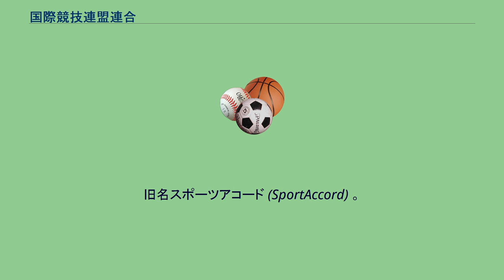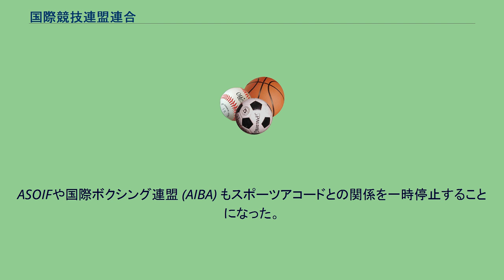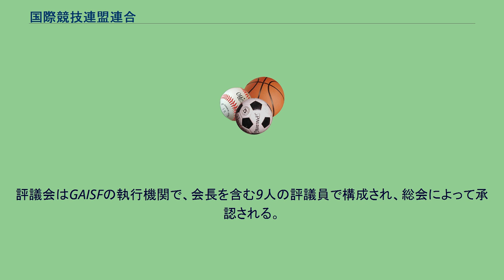国際競技連盟連合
国際競技連盟連合（こくさいきょうぎれんめいれんごう、英：General Association of International Sports Federations、GAISF、仏：Association Générale des Fédérations Internationales de Sports、AGFIS）は、国際オリンピック委員会 (IOC) 承認団体である。
旧名スポーツアコード (SportAccord) 。
別名国際スポーツ連盟機構（こくさいスポーツれんめいきこう）。
1967年に国際競技連盟連合 (GAISF, AGFIS) として設立。
夏季オリンピック国際競技連盟連合 (ASOIF) 、冬季オリンピック国際競技連盟連合 (AIOWF) 、IOC承認国際競技連盟連合 (ARISF) 、独立スポーツ組織同盟 (AIMS) に加盟する国際競技連盟 (International Federation, IF) が加盟している。
これらIFは原則、3大陸40カ国以上（冬季競技は2大陸25カ国以上）の国内競技連盟が加盟してる。
他にパラリンピック、ワールドゲームズ、ワールドマスターズゲームズ、ユニバーシアード、スペシャルオリンピックスなどの国際総合競技大会主催者などの国際スポーツ関係団体、国際スポーツ関係団体が、スポーツの普及、オリンピック・ムーブメントの推進、アンチ・ドーピングの徹底、情報の共有、協力協調を目的に加盟する世界最大のスポーツ組織である。
ワールドゲームズの競技、種目はGAISFの加盟IFの統括する競技、種目のうちオリンピックで実施されていないものから選ばれる。
複数競技大会のワールドコンバットゲームズ、スポーツアコードワールドマインドゲームズ、ワールドアーバンゲームズを主催している。
2003年、第1回スポーツアコード国際会議を開催。
2009年3月、団体名をこの会議イベント名の「スポーツアコード」に改称。
同年、本部をモナコからローザンヌに移転。
2013年5月にスポーツアコード会長に当選した国際柔道連盟 (IJF) 会長であるマリウス・ビゼールは、マーケティングとメディア戦略を統合して財源を増やす狙いから、2017年度を目処にスポーツアコードに加盟する91のIFの世界選手権を一堂に会した｢合同世界選手権｣開催の構想を明らかにした。
これは現オリンピックに対抗する新大会創設を意図するものと見られている。
2015年4月にロシアのソチで開催されたスポーツアコード総会で、2期目の会長当選を果たしたばかりのビゼールは、IOC会長のトーマス・バッハが推進する中長期改革『オリンピック・アジェンダ2020』に対して、「IFの権利が適切に扱われていない。スポーツ界に利益をもたらさない」「IFのために多くの提案をしたが、好意的な反応はなかった。全ての団体に公平に対応してほしい」「時代遅れで不公平」と、あからさまな批判を行った。
さらには、オリンピック開催都市が追加種目を提案できる権利を認めたことは「オリンピックを不安定にしている」行為だとして、IOCとの対決姿勢を鮮明に打ち出した。
（2016年8月、ローラースポーツのIFである国際ローラースポーツ連盟の意向を軽視して2020年東京オリンピックの追加種目でスケートボードパークを実施することをIOC総会で決定している。）これに対してバッハは、「五輪改革は長期間、対話を重ねて進めている」との見解を示した。
なお、ビゼールの発言はスポーツアコード加盟団体に大きな反発を呼び起こすことにもなった。
国際サッカー連盟 (FIFA) や国際水泳連盟 (FINA) など10を超える加盟団体は、ビゼールに対する抗議文書を提出した。
国際陸上競技連盟 (IAAF) や国際射撃連盟 (ISSF) 、世界レスリング連合 (UWW) などはスポーツアコードを脱退する方針を表明した。
国際パラリンピック委員会 (IPC) も脱退を決めた。
ASOIFや国際ボクシング連盟 (AIBA) もスポーツアコードとの関係を一時停止することになった。
このように多大な反発を受けたことに対してビゼールは、IOCを批判した際の手法やマナーを謝罪したものの、「自分の声は自分の意見でもある。スポーツ界は誰でも自由に表現できる場所だ」と、自身の見解は依然堅持することとなった。
なお、ビゼールは事態打開のためにバッハに会談を申し入れたが、バッハ側は態度を保留した。
ビゼールは会談に向けて、...